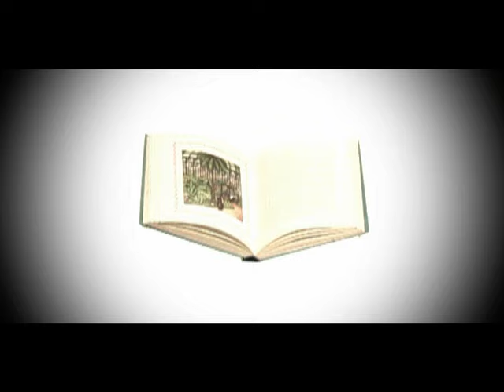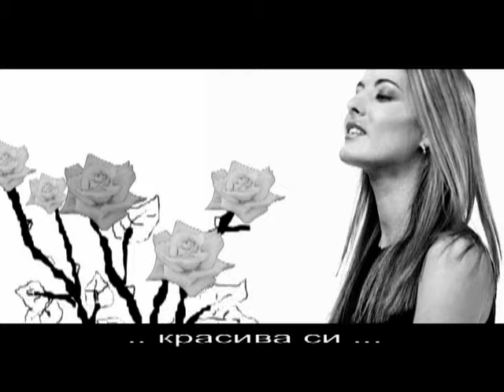P.I.F. - Otlachen (Official Video)